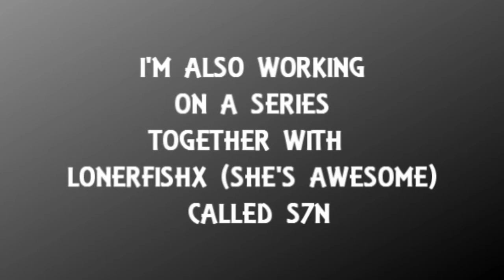Thanks for 1,600 Subs!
I love you guys so much!  This is like a dream come true for me and I'm so glad that you guys got to see me grow up in my animations.  I'm so glad that you guys support me so much and you don't know how happy it makes me.  I might make a sub special later but first I'll try to get The Chains of Fate [Ep 11-2] done soon!
Song:  Gourmet Race - Drumstep [ dj-Jo Remix ]